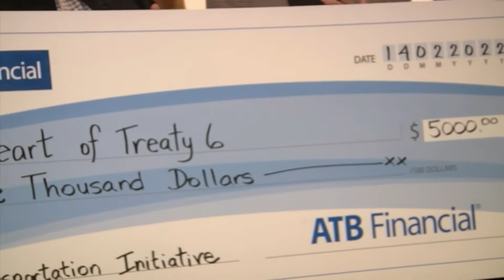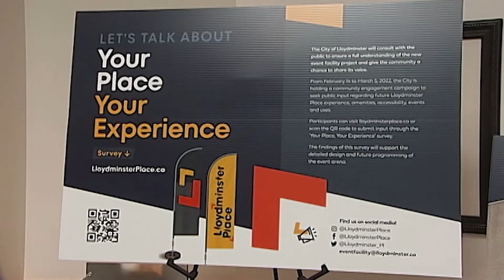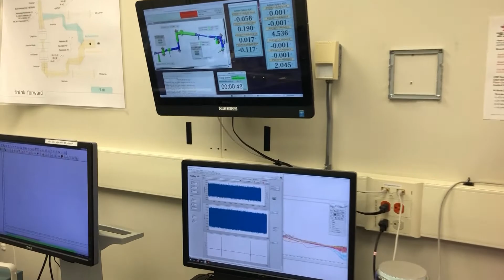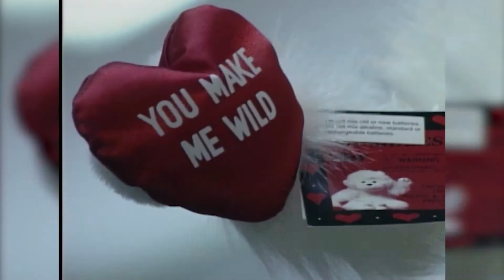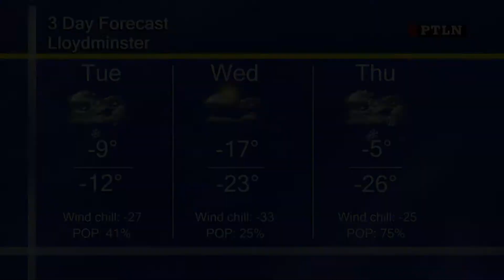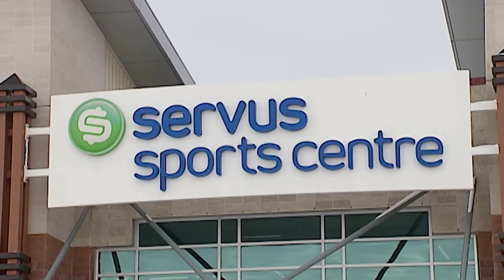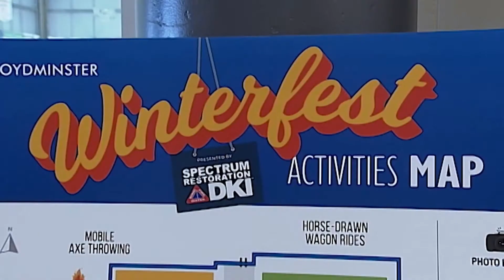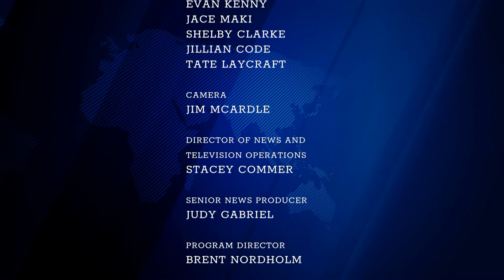Primetime Local News | February 14th, 2022